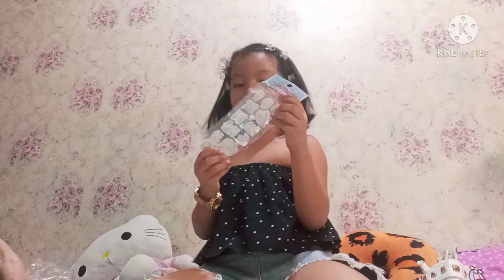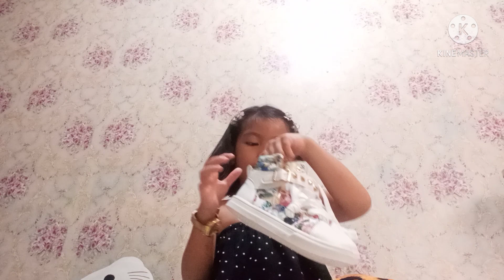Unboxing|Sneakers subrang nagustuhan ko||PRINCESS SHANICA